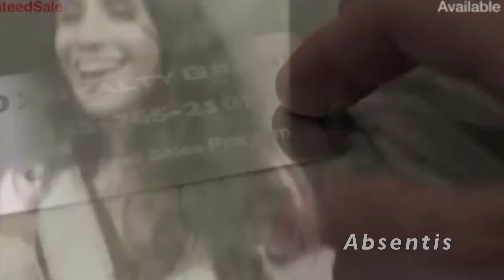Jennifer Rosario de Casiano Film Reel